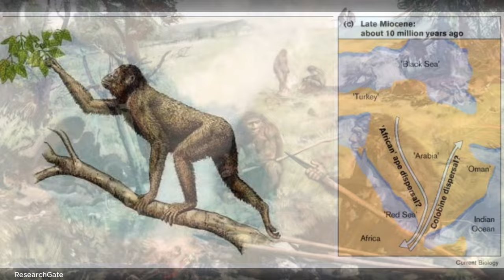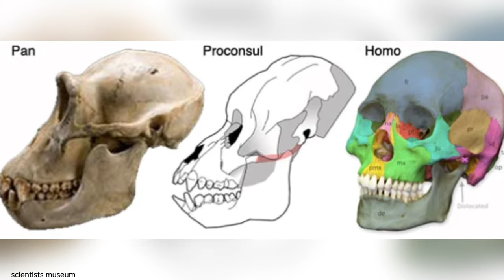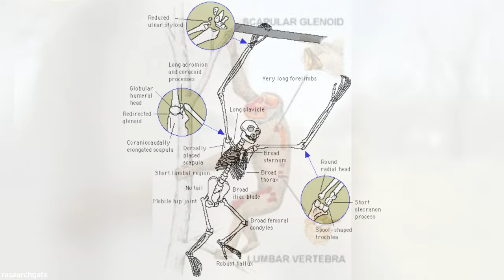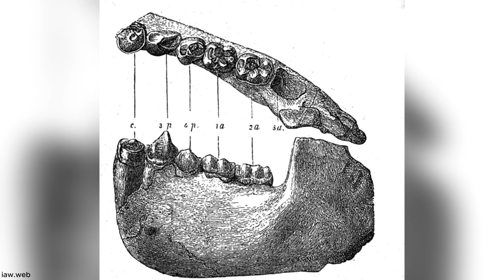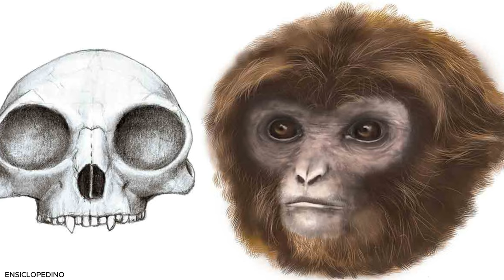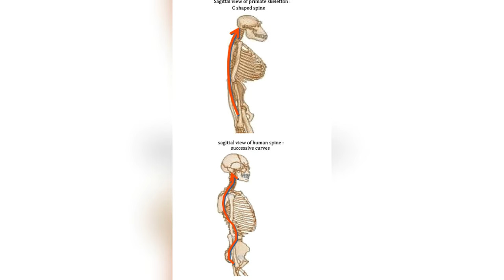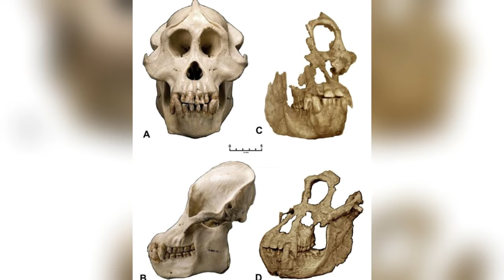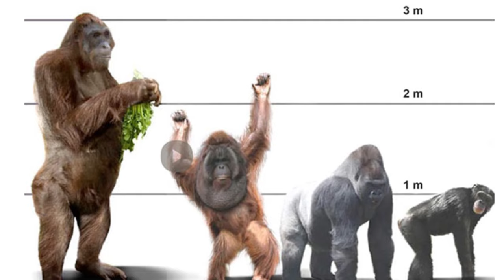The Most Interesting Era in the Whole History!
Millions of years ago, the Miocene epoch was truly the real "Planet of the Apes." Over 50 species of primates dominated, from tree-dwelling apes like Proconsul to the massive Gigantopithecus. These ancient apes adapted to changing climates, evolving critical traits like knuckle-walking and powerful jaws. Their innovations helped shape the evolutionary path of modern apes and humans. Explore the incredible diversity of primates during the Miocene and discover how their survival laid the foundation for our own existence.

Chapters:

00:00 Introduction
00:42 The Miocene Background
02:50 The early apes of the planet
03:16 Proconsul
03:55 Morotopithecus Bishopi
04:50 The Afropithecus
05:28 Griphopithecus
06:28 Kenyapithecus Wickeri
07:00 The Equatorius
07:55 Later apes of the planet
08:06 The Pierolapithecus
08:38 The Ouranopithecus
09:23 The Sivapithecus
09:58 Gigantopithecus Blacki
10:30 The Oreopithecus
11:53 The Great Divide: The Path to Homo
13:22 Knuckle-Walking, Y5 Molars, and Shoulder Evolution
15:05 The Legacy of the Miocene: A Lasting Impact
16:12 Conclusion